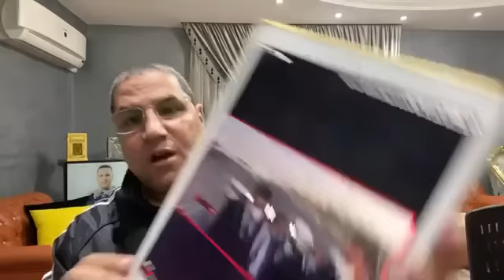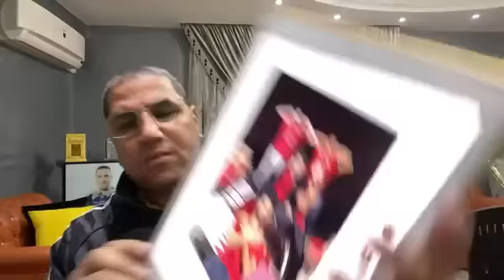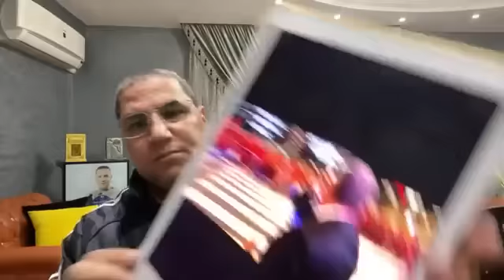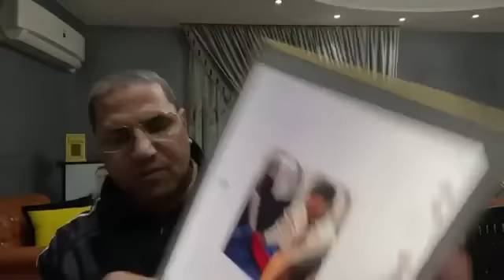كواليس بعثة الأهلى لكأس العالم للأندية والاستقبال التاريخى للأحمر فى الدوحة والخطيب"يسرق"الأضواء